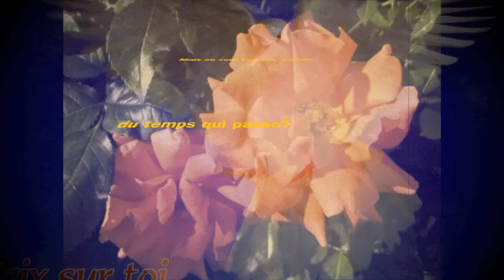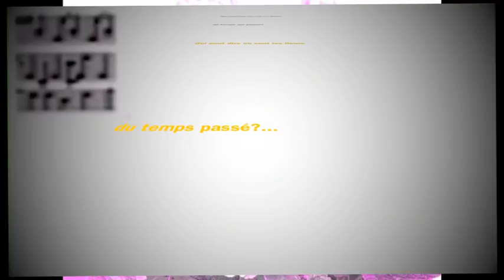Marlene Dietrich - Où vont les fleurs? (Where have all the flowers gone)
Version française de "Where have all the flowers gone" interprétée par Marlene Dietrich en 1962; paroles & musique de Boulard/Seeger/Lemarque.